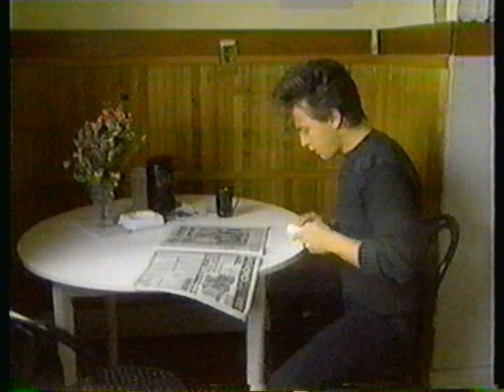Colin James - Oct 15, 1989 Vancouver BC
full broadcast